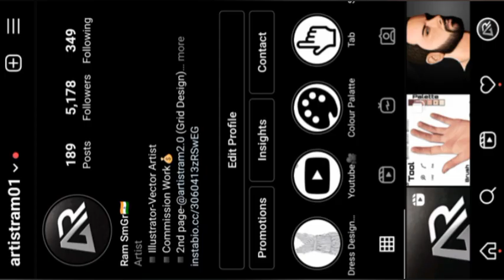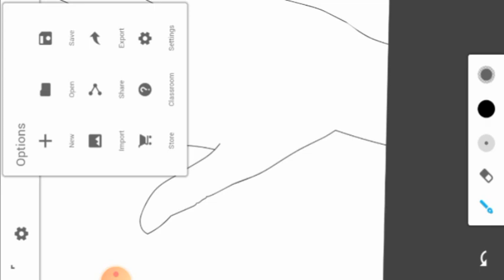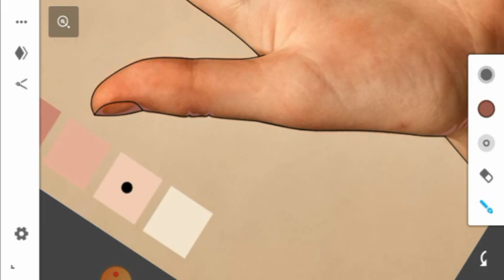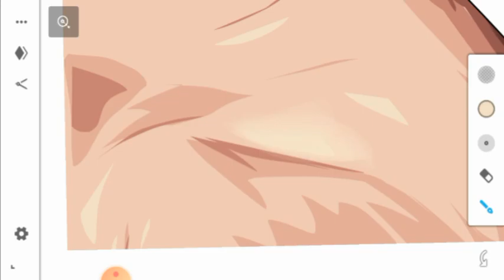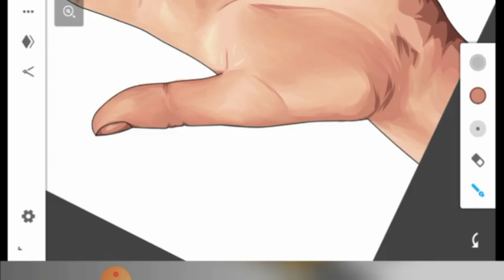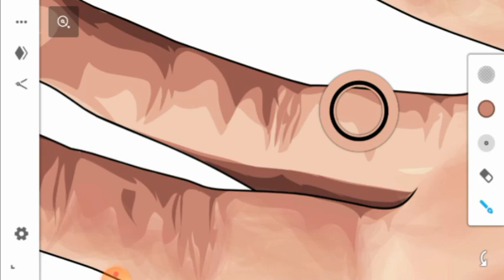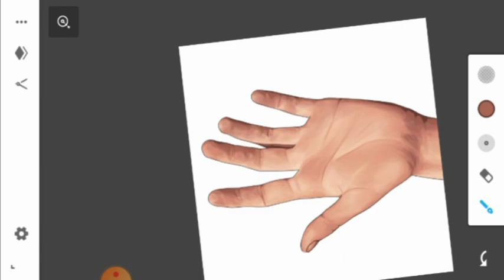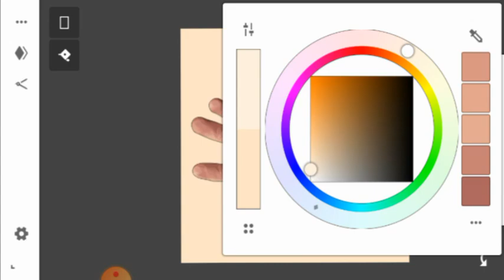How to make Realistic Vector Hand in Infinite Design (Vector Art)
Hello guys,welcome to my
 Channel❤